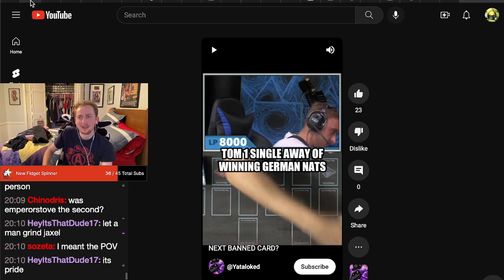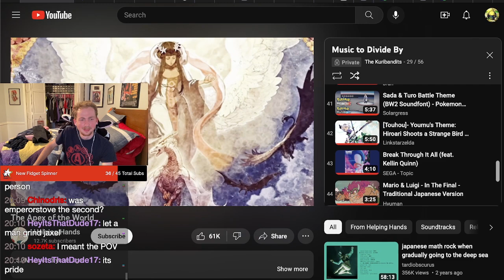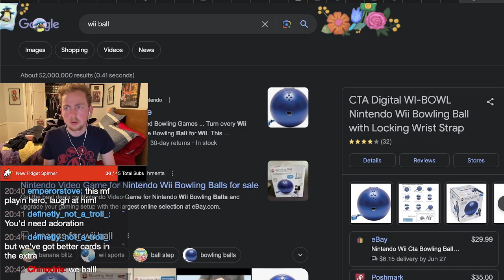DECK 👏 CHECK 👏 - Elemental HERO Infernal Rage is Ruining My Life!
Shoutout to my patrons:
MBT Yu-Gi-Oh!
JasSpy
Emperor Stove
ChloeCade
kenemon
Lazyfries
LukeVonKarma
Lorenzo Massetti